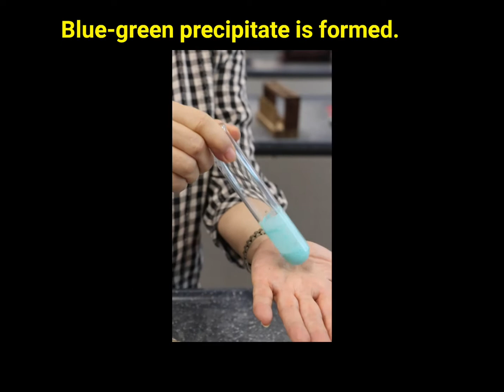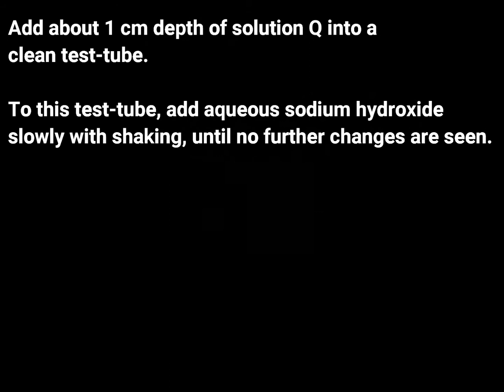[2020] O Level Sci Chem Practical